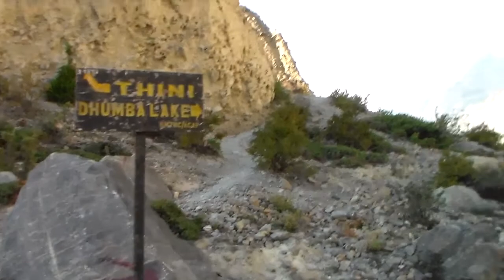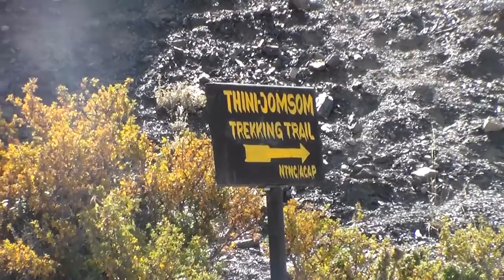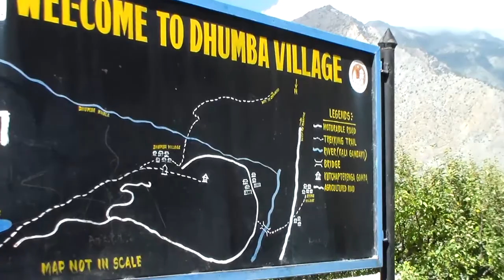Dhumba Lake, Pokhara - Jomsom | Tour | Nepal | Day 3rd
Pokhara- Mustang | Tour |  Day 3rd 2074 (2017/10/16)
Best place for vacation in Nepal

Sahil Gayak is authorized to this video. Using of this video on other channels without prior permission will be strictly prohibited.